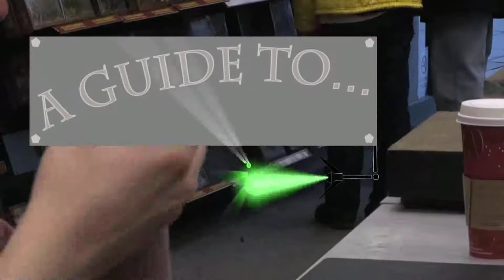A Guide to Gaming Clubs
A short video I made regarding social clubs! Specifically: gaming clubs.
Big thanks to Games Workshop Edinburgh for allowing me to film in their store, follow them on facebook

Also a huge thanks to Livingston's League of Gamers and their president Wayne Duff for letting us film in their club anf for the interview. If you're local, give em a visit on Saturdays! Follow them on facebook

for use of their music!